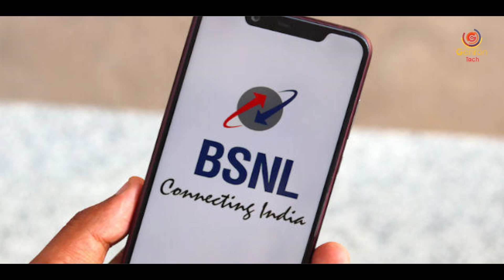Jio छोड़ो BSNL लो 📱 ₹186 Recharge Daily 4.2 GB Free Data With 180 Days Validity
▶ BSNL Special Tariff Voucher STV 187 Benefit
28 days - daily 2gb + 2.2Gb data - later 40kbps = 4.2 gb
250m free calling local - std - roaming
100 local sms
free caller tune
Chennai and Tamil Nadu

▶ BSNL PV  - prepaid voucher 186 benefit
same benefit but little changes
28 days - daily 2gb + 2.2Gb data - later 40kbps = 4.2 gb
per min plan - validaity 180days
100 local sms
free caller tune

Thanks For your Lovable Support